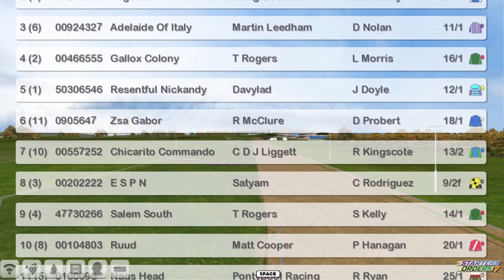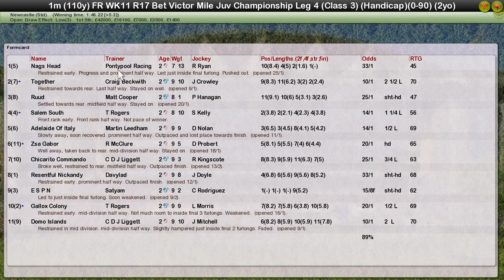FR WK11 R17 Bet Victor Mile Juv Championship Leg 4